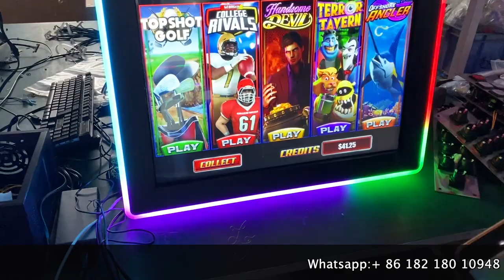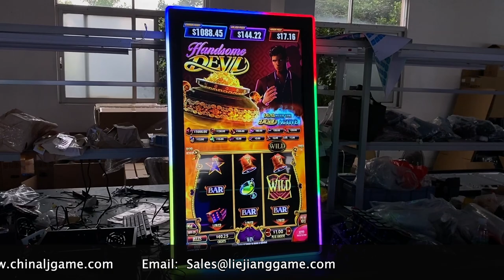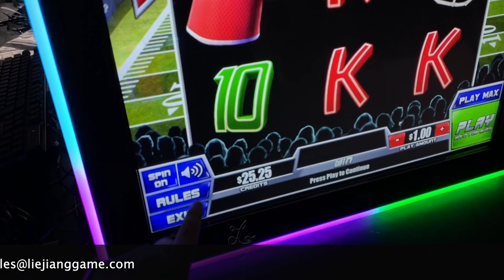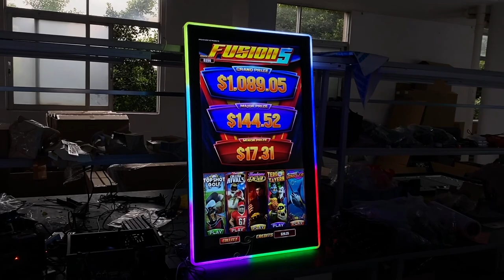Hot Sell Bally Games Fusion 5 Original For Sale